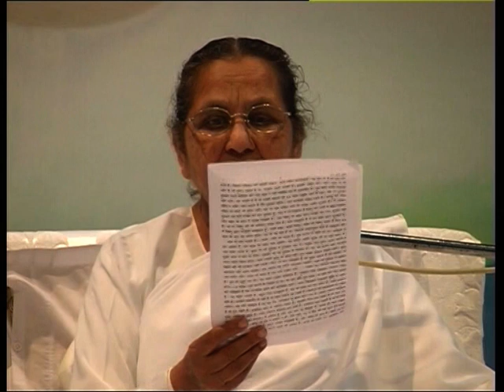Murli 25 02 2009 Sudesh Didi